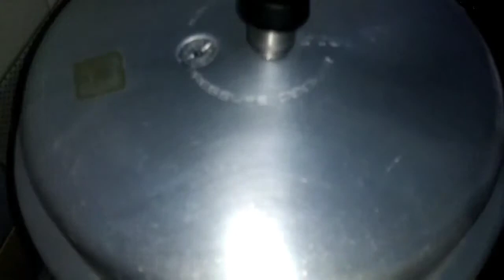5 నమిషాళో మఠన్ కూర ప్రజర్ కుక్కర్లో ఎలా తయారు చేసుకోవాలో చూడండి..//kitchen made food// mutton curry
5 నమిషాళో మఠన్ కూర ప్రజర్ కుక్కర్లో ఎలా తయారు చేసుకోవాలో చూడండి..//kitchen made food// mutton curry